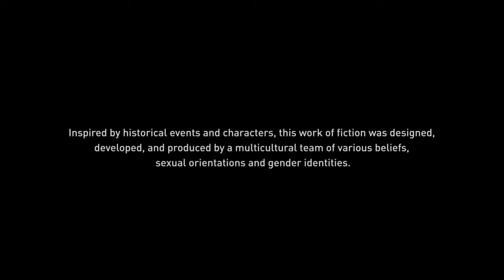Assassin's Creed® Odyssey: Evidence to Redemption